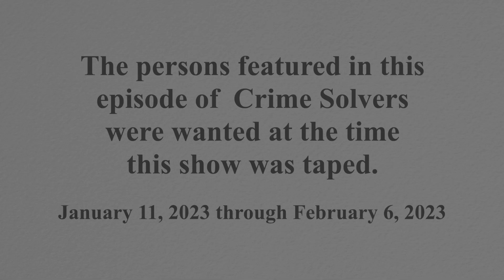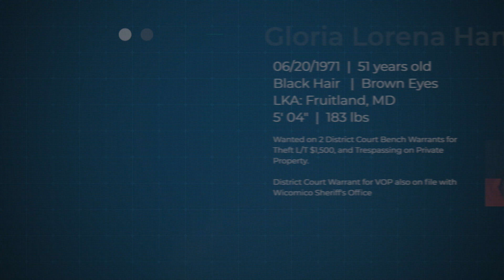Crime Solvers: January 2023